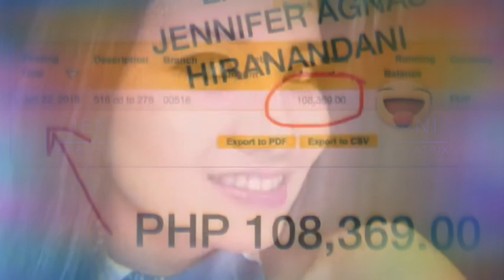PAANO MAGING SUCCESSFUL SA PLANPROMATRIX?🤔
Panoorin ang aking video para malaman kung paano magiging successful sa PlanProMatrix...

Para naman malaman kung paano sumali sa PlanProMatrix:

1. Please register here:
Please verify kung name ko po:
JENNIFER AGNAS HIRANANDANI

Paki update po hanggang mode of encashment. Kung walang TIN number, please leave it blank..

2. Pay -  membership fee to LEGIT ACTIVATION CODE SELLER JENNIFER AGNAS HIRANANDANI

STARTER - AED 50 / Php 600
Ph e-Loading, Referrals

PREMIUM - AED 140 / Php 1850
Starter Package Inclusive + Bills Payment + TABLE OF EXITS

STARTER - AED50, PREMIUM - AED140
BANK NAME: MASHREQ BANK
Name : JENNIFER SANLUIS AGNAS
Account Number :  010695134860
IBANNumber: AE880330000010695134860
Swift Code: BOMLAEAD
Branch: RIQA BRANCH
Address: Al Rigga, Deira, Dubai, UAE

OR

EMIRATES NBD
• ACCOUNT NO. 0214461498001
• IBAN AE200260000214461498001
• ACCOUNT NAME: RICHIE LOZADA HIRANANDANI

Just go to any mashreq or enbd atm with cash deposit and send the exact amount please

OR

WESTERN UNION / XPRESSMONEY
JENNIFER AGNAS HIRANANDANI
Address: Al Qasimia Sharjah, United Arab Emirates
Bday: April 12, 1984

OR

Starter - Php600, Premium - Php1850
Banco De Oro (BDO) - Savings Account
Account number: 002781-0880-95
Account Name: Jennifer S. Agnas
Branch: Paseo - Gil Puyat Makati Phils

OR

CEBUANA/MLHUILLER
Name: Jenelyn S. Agnas
Address: Camarines Sur

OR

PALAWAN
Receiver: Johnric Agnas
Address: camarines sur

OR DIRECT TO THE COMPANY (2-3 WORKING DAYS NEEDED FOR PAYMENT VERIFICATION)

3. Then we will Activate your account via activation codes to be given by JENNIFER AGNAS-HIRANANDANI